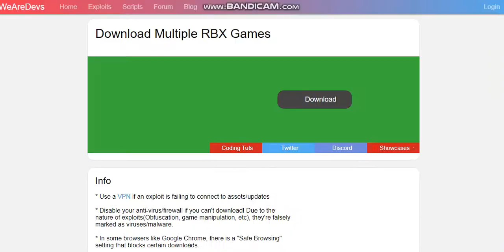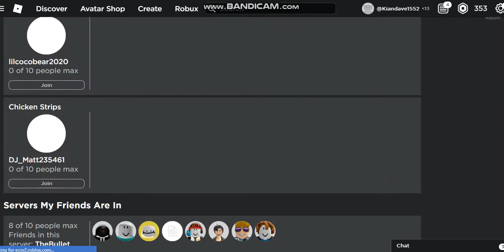How to play 2 account in 1 pc roblox | i hope its help you guys